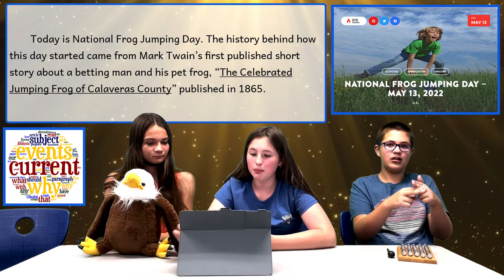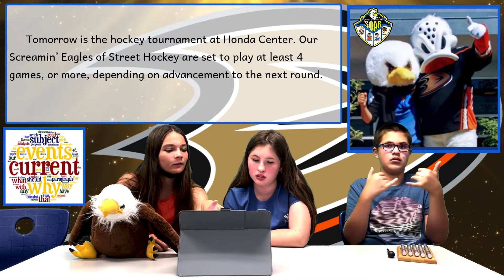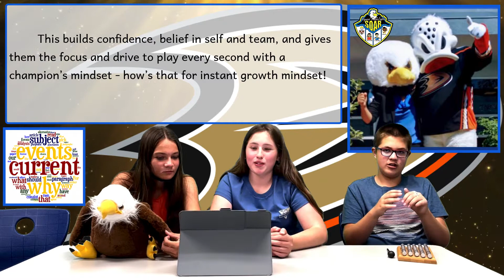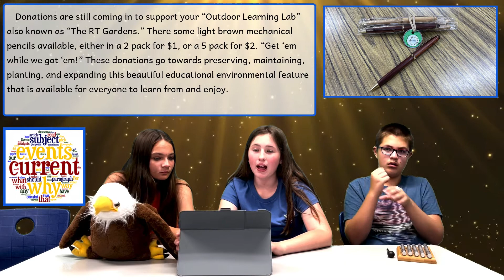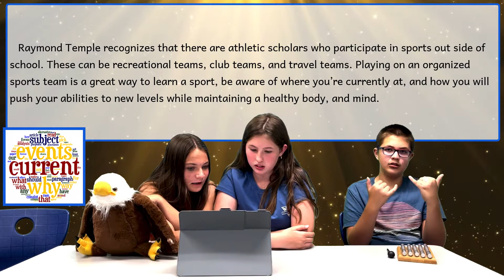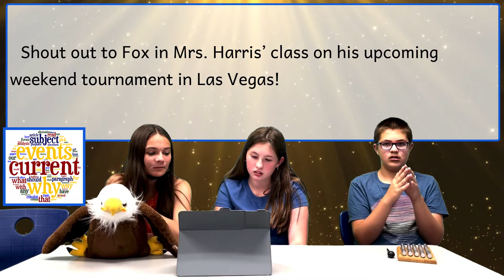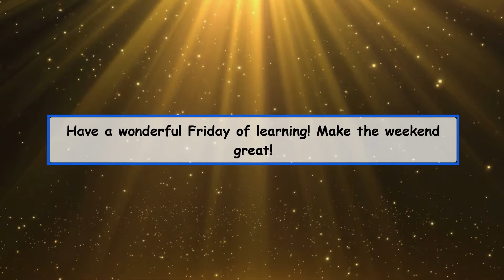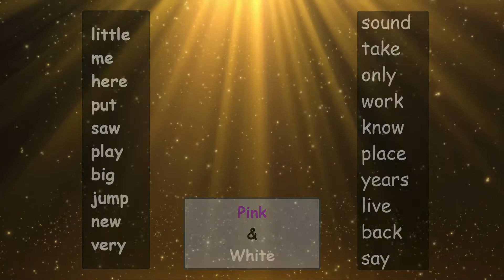Friday, May 13, 2022